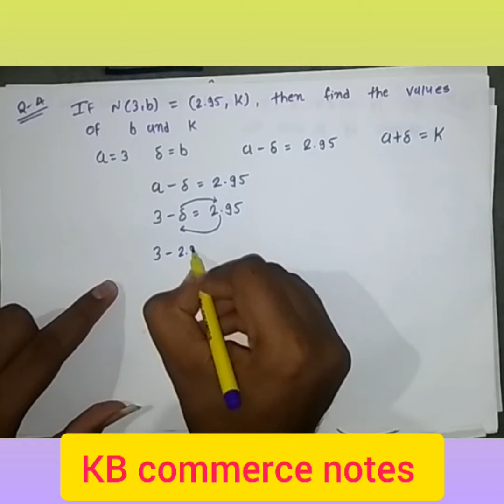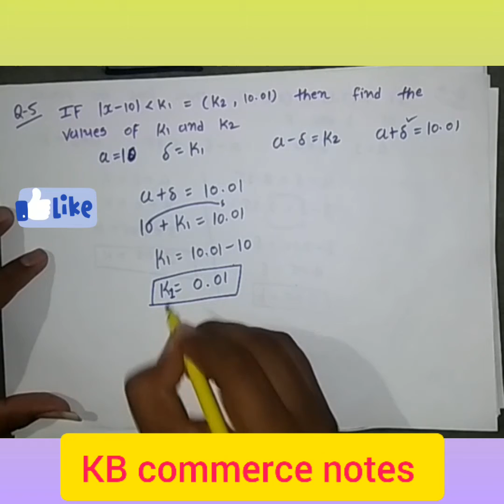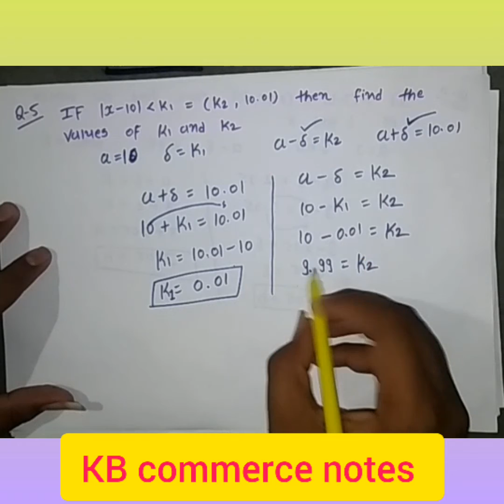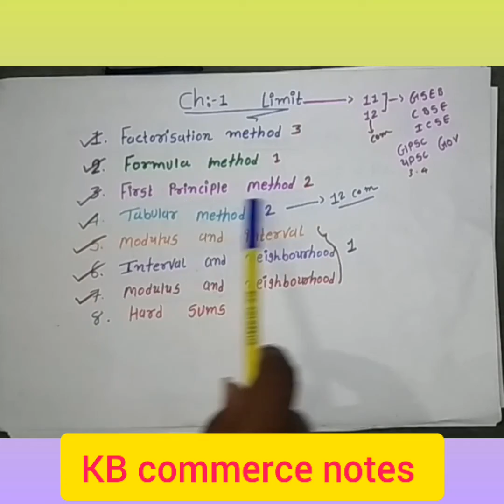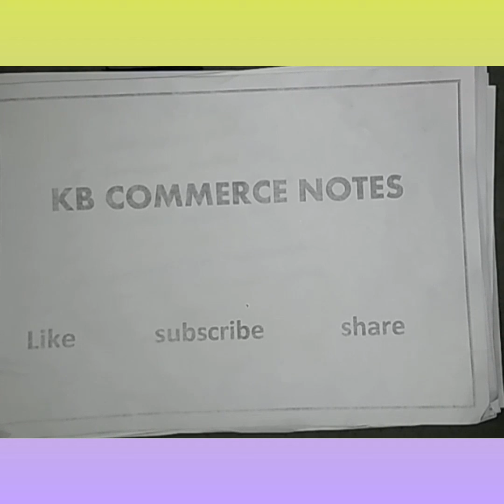Limit: Modulus, interval and neighbourhood